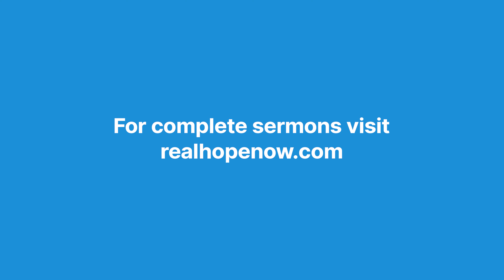The Long-term Affects of Trauma | Conversations with a Counselor Ep. #2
Pastor Jason sits down with licensed marriage and family counselor Brandon Smith to discuss how our childhood affects us as adults.

00:00